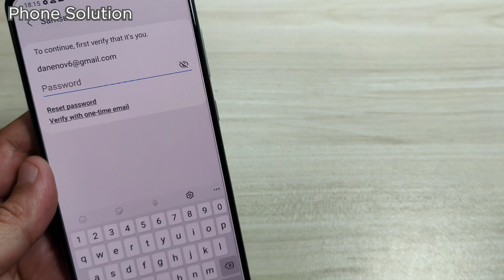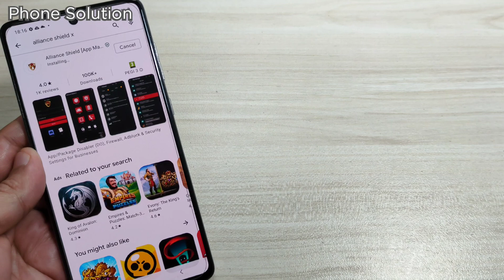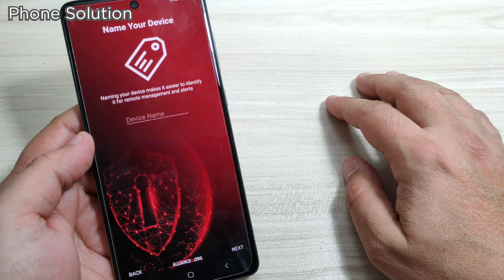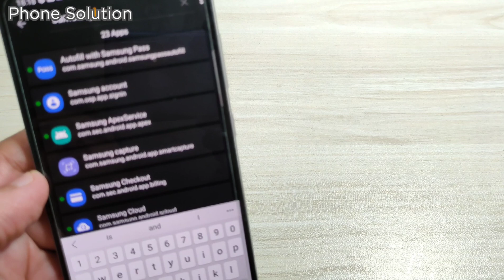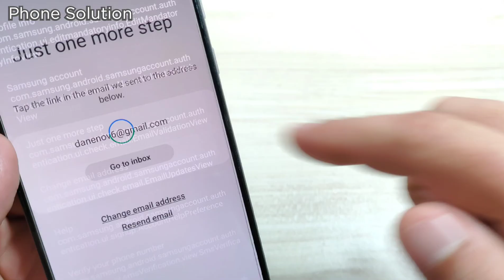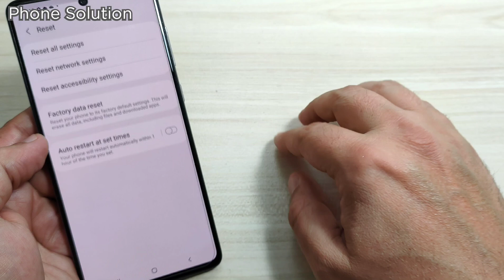Remove Samsung Account without Password. Samsung A71 (SM-A715F).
Use this method if you forgot Your Samsung Account password, and cannot reset your phone to factory settings.

Your phone need to support Knox for use this method.

All new SAMSUNG  models are supported with this video tutorial. However, here is a short list :
Samsung galaxy fold SM-F907F remove samsung account, bypass lock, forgot password, Android 11.
Samsung galaxy A20s SM-A207F remove samsung account, bypass lock, forgot password, Android 11.
Samsung galaxy A70s SM-A707F remove samsung account, bypass lock, forgot password, Android 11.
Samsung galaxy A51 SM-A515F remove samsung account, bypass lock, forgot password, Android 11.
Samsung galaxy A71 SM-A715F remove samsung account, bypass lock, forgot password, Android 11.
Samsung galaxy S10 lite SM-G770F remove samsung account, bypass lock, forgot password, Android 11.
Samsung galaxy Note 10 lite SM-N770F remove samsung account, bypass lock, forgot password, Android 11.
Samsung galaxy Z flip SM-F700F remove samsung account, bypass lock, forgot password, Android 11.
Samsung galaxy S20 SM-G980F remove samsung account, bypass lock, forgot password, Android 11.
Samsung galaxy S20 plus SM-G985F remove samsung account, bypass lock, forgot password, Android 11.
Samsung galaxy s22 remove samsung account, bypass lock, forgot password, Android 12.